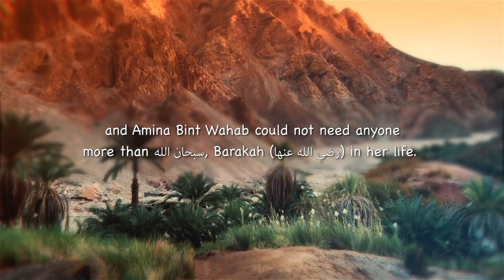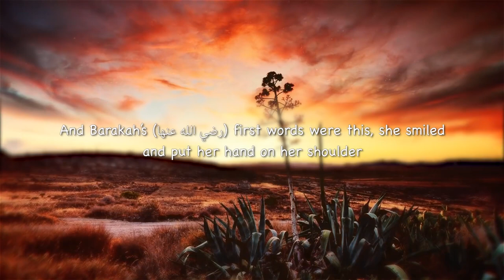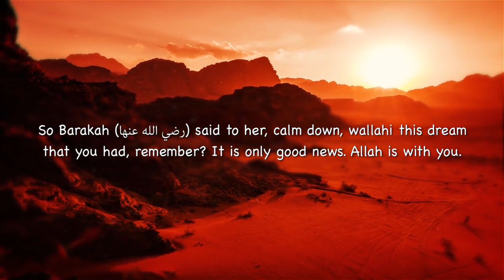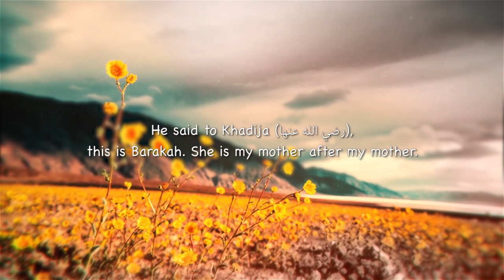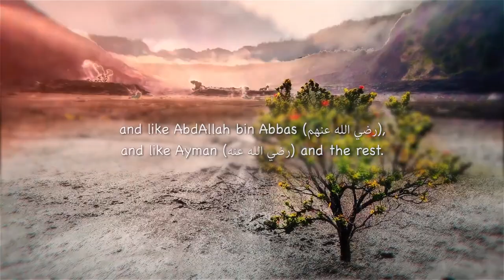BARAKAH - WOMAN OF PARADISE!